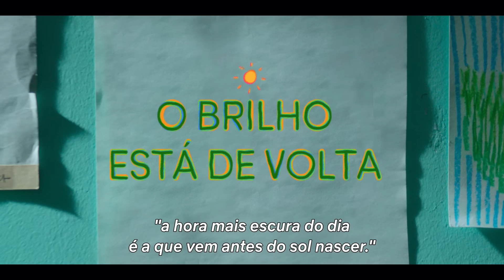Uma Dose Diária de Sol | Trailer oficial | Netflix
"Entre o dia e a noite, nossa vida acontece."

Após mergulhar no mundo da saúde mental, a enfermeira Da-eun descobre corações aflitos e suas histórias profundas.

Quando a noite chegar ao fim, será que o sol vai voltar a brilhar?

Uma série Netflix
Uma Dose Diária de Sol | 3 de novembro, só na Netflix

Determinada a ser um raio de sol na vida dos seus pacientes, uma jovem enfermeira entra no mundo da saúde mental e conhece as histórias de quem vive nele.